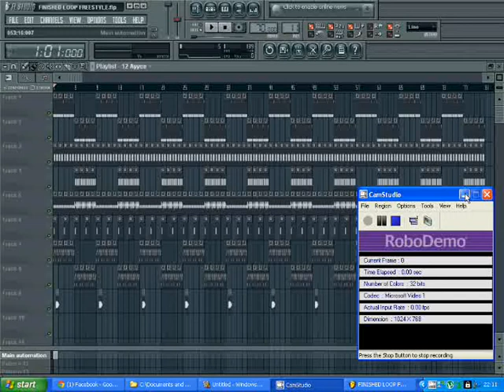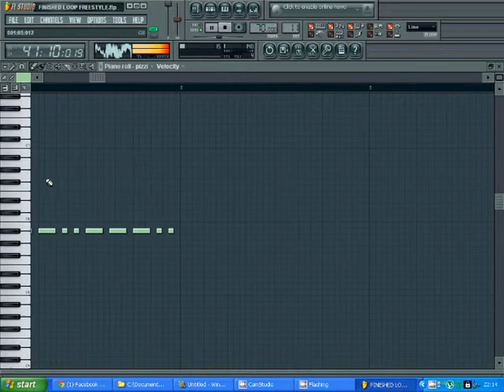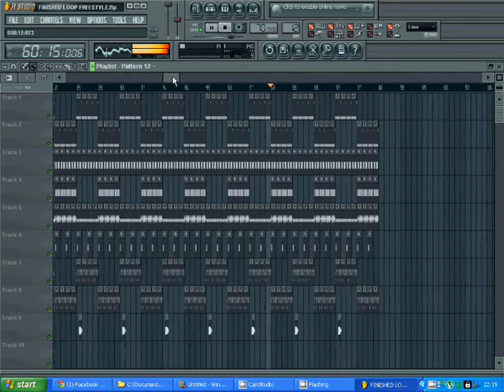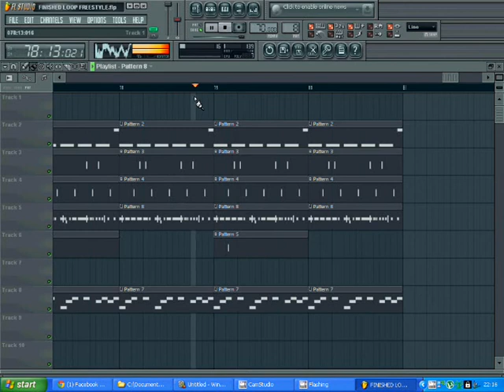The Game ft Lil Wayne Instrumental Beat [W.A.R] (DiskreteProductionz)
This beat is basically the same melody repeated to form a continuos cypher beat for rap battles, or just for fun. show some love and leave a comment or like :) thankyou
produced by victor e.